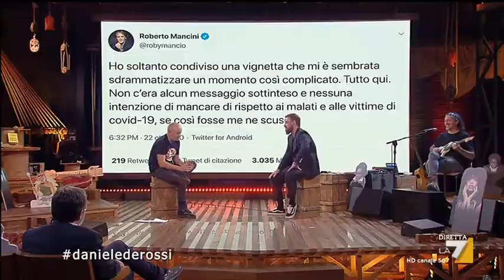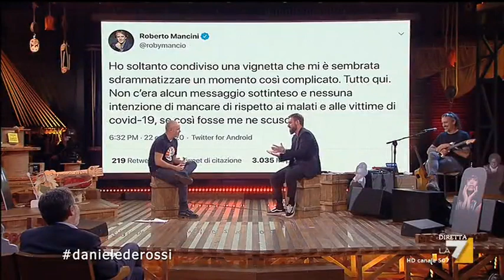Conte chiede aiuto a Fedez e Ferragni, De Rossi: "Polemica assurda"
Daniele De Rossi: "Per far passare un messaggio devi usare un veicolo. Se fai parlare un virologo a dei ragazzi di 15 anni cambiano canale, se parlano Fedez e la Ferragni li ascoltano"